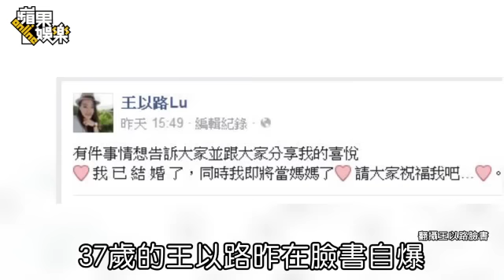王以路知有喜傻眼 帶球嫁沒鑽戒--蘋果日報20151029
【顏馨宜╱綜合報導】37歲女星王以路前天臉書報喜宣布升格人妻人母，昨她挺5個月孕肚錄超視《請你跟我這樣過》，提及另一半「白先生」，她嬌笑稱老公告白『我喜歡你』打動她芳心，她因多囊性卵巢症候群不易懷孕，4個月前發現懷有身孕讓她感動不已，小倆口選擇上月26日登記，她稱取諧音「926就愛路」，幸福洋溢。